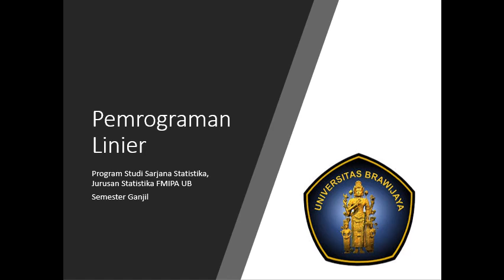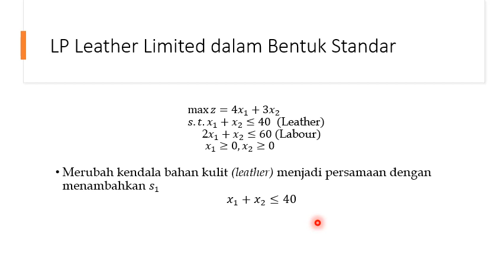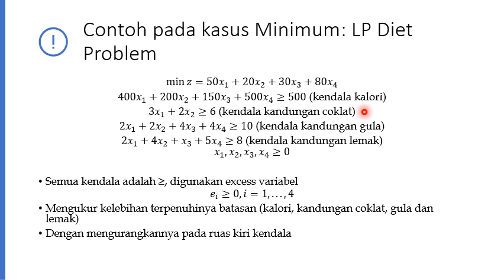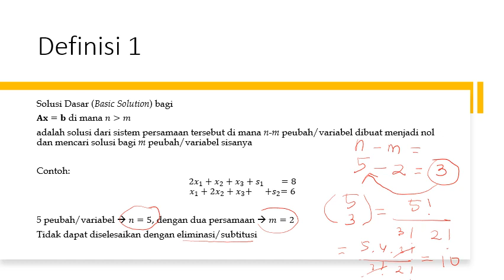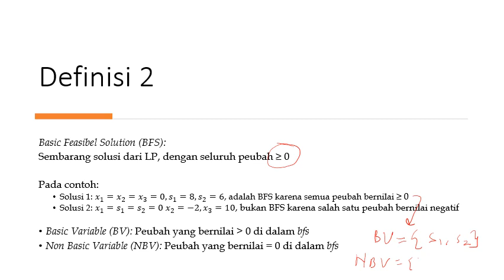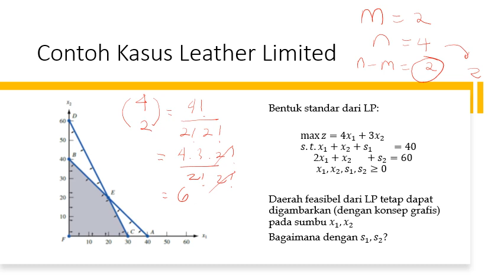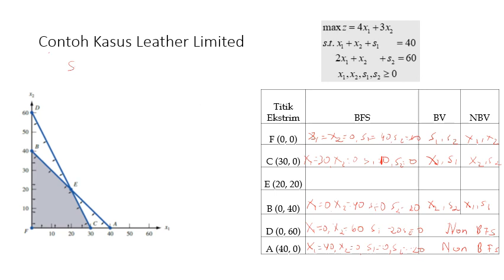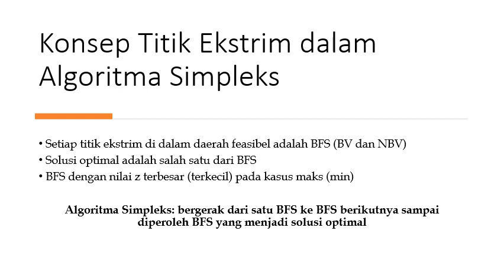Pengantar Metode Simpleks